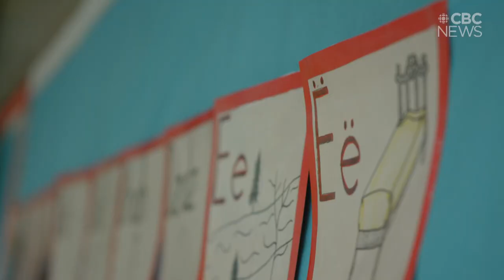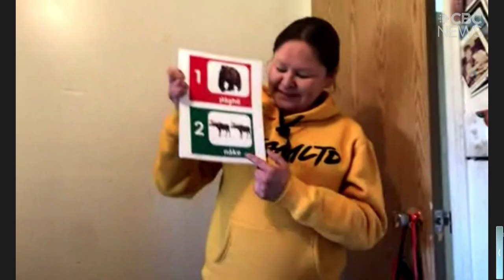The first class of Dene-speaking teachers has just graduated in Saskatchewan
The first class of Dene-speaking teachers has just graduated from a unique university program. There won't be a convocation ceremony, but as Bonnie Allen reports, the teachers are receiving diplomas and jobs and giving hope.